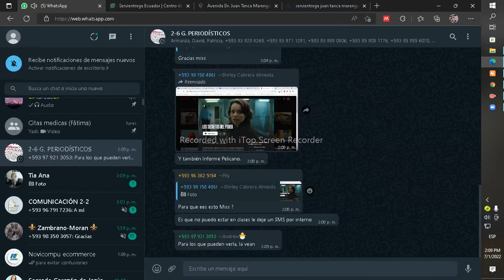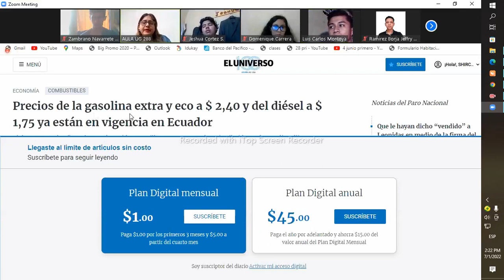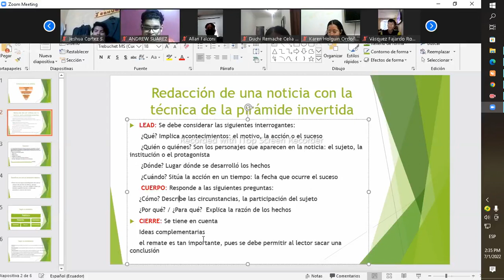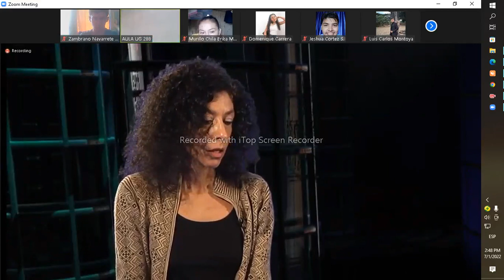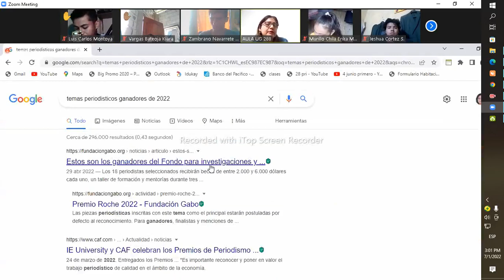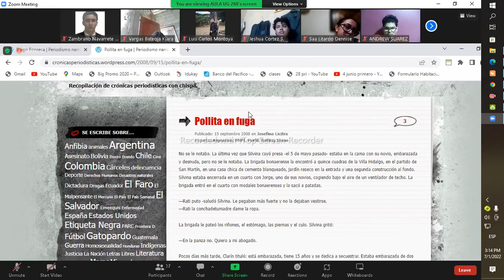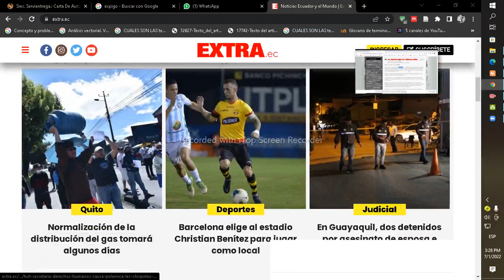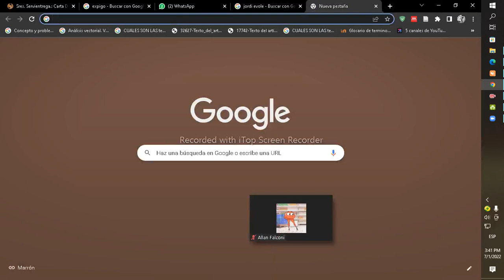Generos periodisticos - Estructura de a noticia- piramiede en reversa- 20220701 140613